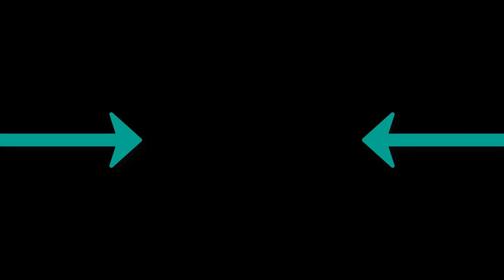Starix - Baila Conmigo